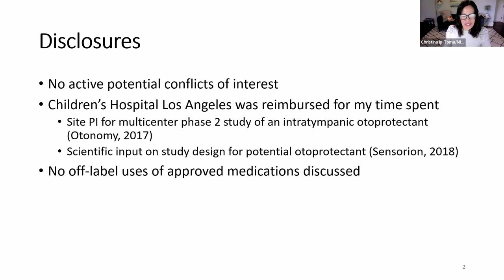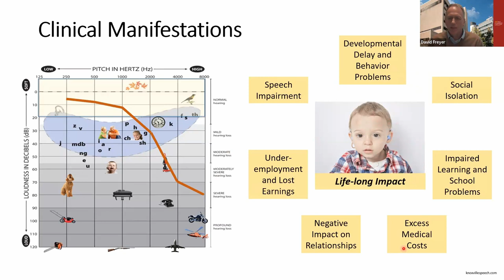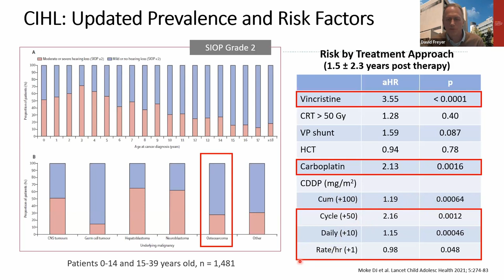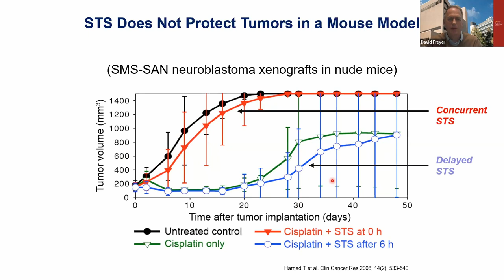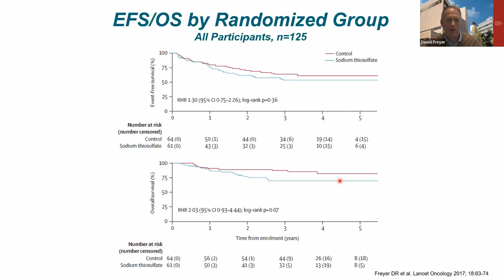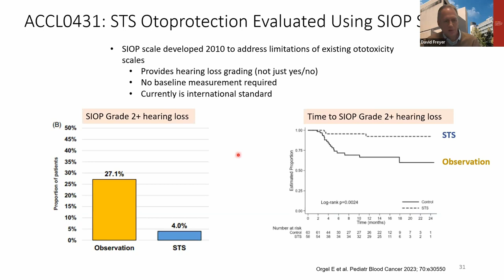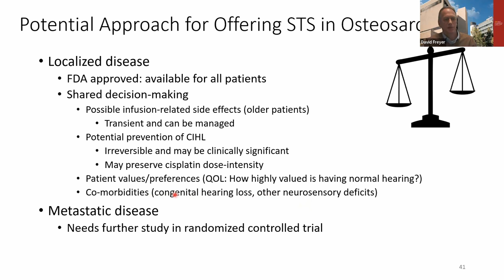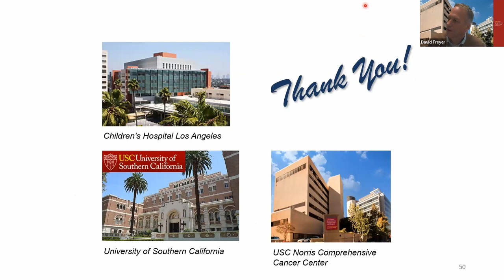Prevention of Cisplatin-induced Hearing Loss: Implications for Young People Treated for Osteosarcoma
David Freyer, DO, MS provides a review of hearing loss as a serious and permanent side effect caused by cisplatin chemotherapy, recent research regarding its prevention, and its relevance for young people treated for osteosarcoma.

David R. Freyer, DO, MS is Professor of Clinical Pediatrics, Medicine, and Population and Public Health Sciences at the Keck School of Medicine, University of Southern California. He currently serves as Director of the Survivorship and Supportive Care Program in the Cancer and Blood Disease Institute at Children’s Hospital Los Angeles, and as Director of the Cancer Survivorship Program and Co-Director of the Adolescent and Young Adult Cancer Program, both at the USC Norris Comprehensive Cancer Center. Dr. Freyer’s clinical care and research are concentrated in cancer survivorship, cancer control/supportive care, and AYA oncology with interests in treatment-related toxicity, survivorship care transition, cancer care disparities, and patient-reported outcomes. He had the privilege of leading ACCL0431, a randomized Children's Oncology Group study and pivotal trial leading to FDA approval of sodium thiosulfate as the first proven agent to prevent cisplatin-induced hearing loss in young people treated for cancer.